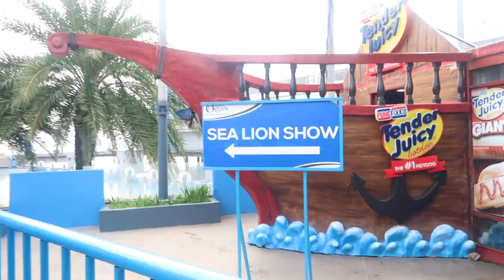VLOG #23| SEA LION SHOW| MANILA OCEAN PARK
Camera used: Canon G7X mark II
Editor: IMovie

XOXO-Haze